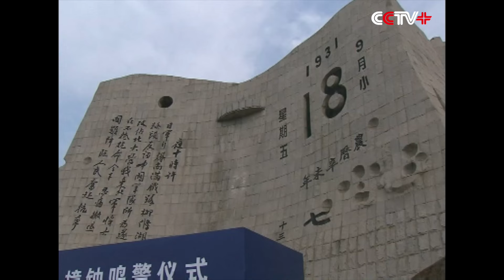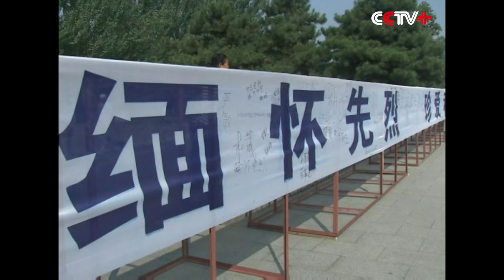China Holds Ceremonies to Mark September 18 Incident, Beginning of Japan's Aggression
Three Northeast China's Provinces held grand ceremony respectively on Friday morning to commemorate the 84th anniversary of the "September 18 Incident".

Shenyang, capital city of Liaoning Province, where the incident occurred in 1931, sounded warning sirens and rang bells along to remind people of the Japanese aggression.

Officials, soldiers, veterans and students attended the ceremony which was held outside of the "September 18" Historical Museum in Shenyang.

The bells sounded 14 times to mark the 14 years of Japanese aggression.

Similar commemorations were held in Harbin of Heilongjiang Province and Changchun of Jilin Province, both in northeast China.

On September 18, 1931, Japanese troops blew up a section of the railway under their control near Shenyang, and then accused Chinese troops of sabotage as a pretext for attack. They bombarded barracks near Shenyang the same evening, beginning a large-scale armed aggression in northeast China.

The incident was followed by Japan's full-scale aggression of China and the rest of Asia, triggering off the Chinese People's War of Resistance Against Japanese Aggression (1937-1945).